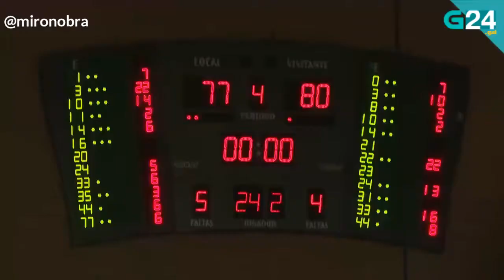Previa J1 T-19/20 Vs FC.Barcelona Lassa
Comienza la temporada 2019/20.
Con declaraciones de Alvaro Muñoz, Moncho Fernández y David Navarro.

Créditos:TvG
Imaben Cabecera: ObradoiroCAB